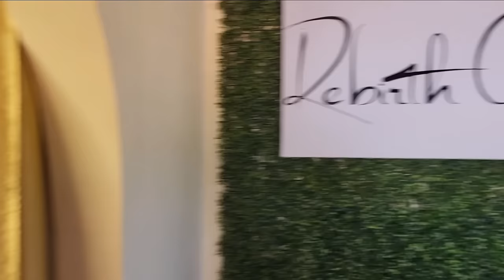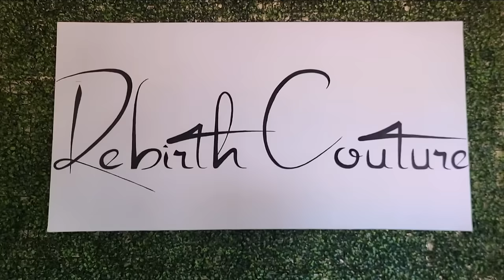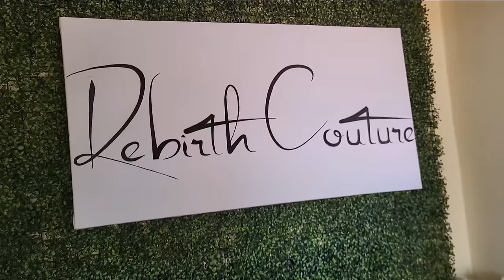WEDDING DRESS SHOPPING DAY 2!